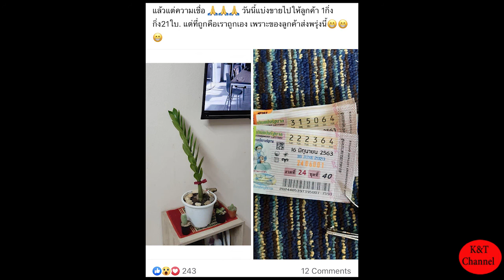EP18.วิธีปลูกต้นไม้มงคลยังไงให้มีโชค?เลือกต้นไม้มงคลแบบไหนดี?|วิถีชีวิตคนไทยในอเมริกา|my family 🇺🇸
วิธีปลูกต้นไม้มงคล วิธีเลือกต้นไม้มงคล วิถีชีวิตคนไทยในอเมริกา katty my family
และขอบคุณมากๆนะคะ สำหรับการรับชม และติดตาม
วิถีชีวิตคนไทยในอเมริกา# Katty my family
Page facebook : K&T Channel